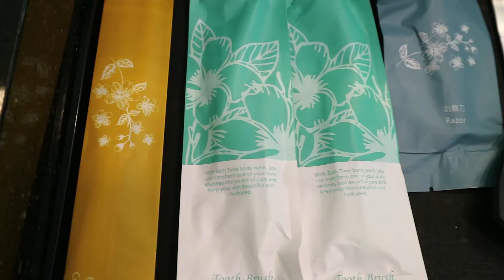【花蓮】海嵐行館 - 最美海岸線上的「網美級民宿」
海嵐行館
地址：花蓮縣壽豐鄉橄樹腳167號

海嵐行館由老闆親手建蓋，住宿區分為兩棟，建築物都是以白色的牆面以及透明玻璃為主，依山面海的地理位置，打開陽台就能看見太平洋。民宿的室內裝潢與小巧思則是由老闆女兒負責，透明的大廳大門開啟時，碧海藍天毫無保留地進入旅客的視野。接待區由灰色的棉麻沙發搭配粉色系的枕頭，大理石紋路的茶几上擺著優雅的乾燥花束，還沒辦理入住，就讓人忍不住想趕快拍張網美照。

每一間都可以和太平洋說晚安
民宿總共有四種房型，分別為TOP雙人房、VIP四人房、四人房、兩人房，常常有客人打電話來預訂房間的時候，總不忘問上一句：看不看得到海？老闆女兒掛保證地說，海嵐行館的每一間房都是海景房，太平洋上的潮起潮落、日出日落，都能盡收眼底。

房間的格局方正，屋內裝潢簡約大方，大片的落地窗引入自然光與微風，搭配簡單俐落的家具，明亮又寬敞，向外望去是無邊無際的大海。其中詢問度最高的是VIP四人房，除了獨自享有七坪大的獨立陽台，還有一個特別打造玻璃天花板空間，即使不用走到戶外，也可以看見高掛的滿天星空。

帶著毛小孩去旅行
腹地廣闊、房間寬敞的海嵐行館，不只是一家擁有無敵海景的民宿，同時還是一間相當歡迎毛小孩入住的寵物友善旅宿，在海嵐行館能跟全家人一起睡覺、一起看海、一起用餐，喜愛狗狗的老闆女兒更佛心地不收取任何清潔費用，只希望毛寶貝也能參與家人的難忘回憶。

民宿有兩隻活力十足又親人的狗狗－「可樂」與「薯條」，是老闆女兒從台11線帶回家的浪浪，客人也完全不用擔心寵物衛生與環境清潔的問題，從除汙、滅菌到除臭，整間民宿都是使用環保、天然又安全的生活清潔用品，孕婦、嬰兒、寵物都能安心使用。

在最靠近海的地方享用早餐
早上提供每人一份的精緻現做早餐，依不同的飲食習慣還有中式與西式的選擇。中式的有蘿蔔糕、蛋餅與小籠包，西式的則是火腿可頌與薯條，都可以再特製成素食口味。除了必拍的早餐之外，海嵐行館正前方還有一條通往海邊的秘密通道，不到一分鐘就能抵達太平洋，可以說是海嵐行館專屬的海岸。未來在民宿兩棟之間草地上，打算規劃更多吸睛的打卡景點，讓旅客留下更多漂亮的回憶。